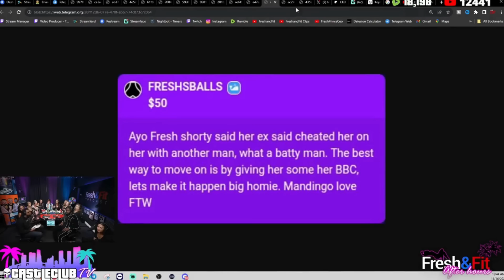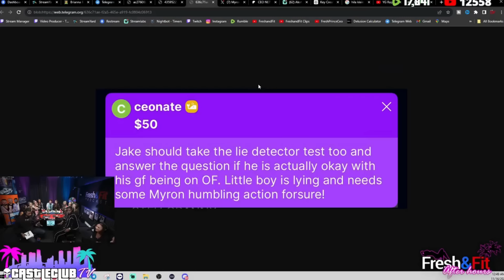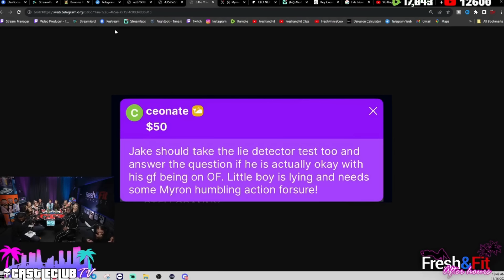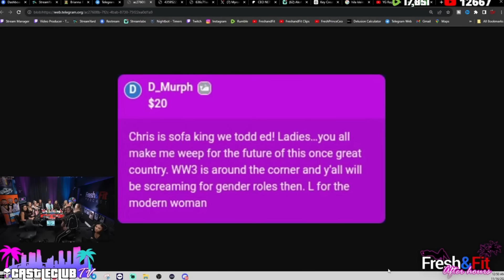Myron Made Jack Doherty GF CRY after she said THIS.. 🔥 (Jack tried to DEFEND her)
🎧Listen To The Podcast On The GO HERE🎧